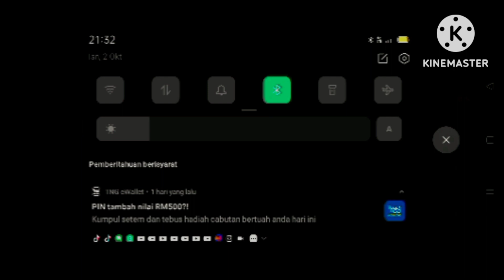truckersofeurope3ep106 actros sltalsend enter the stop tosleepfor.a.while thencontinuethejourneyback